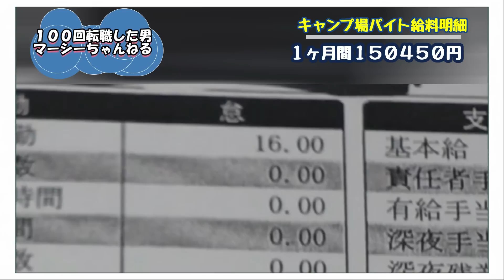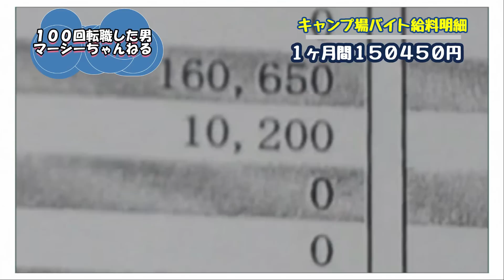【４０歳独身】１ヶ月間フルに働いたキャンプ場驚きの給料明細公開！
※アマゾン欲しい物リストもよろしくお願い致します。
アマゾン欲しいものリストは送った側＆頂く側の住所は、分からないシステムになっていますので、お気軽にご支援して頂ければ嬉しい限りです。

マーシーのメディア出演実績
①アベマプライム＝【バックラー】なぜ職場から消える？逃げたくなる衝動は？退職と転職を繰り返す男性のホンネとは
本編(ノーカット版)はこちらからご覧ください。絶対面白いです。
②テレビ東京＝先輩に相談だ！！

キャンプ場で働き始めた当初は大自然の中で働ける喜びを感じながら働いていたけど、仕事に慣れ徐々に暗部が見え始める。
那須高原にあるリゾートホテルで働いていた時にはお客様から何１つとしてクレーム(言いがかり)を受けなかったけど、キャンプ場ではそれが当たり前のようにある。
耐えがたきを耐えて泥水をすする思いで働いた唯一の楽しみでもある給料明細を今回公開致します。